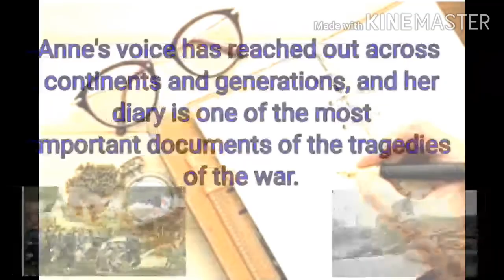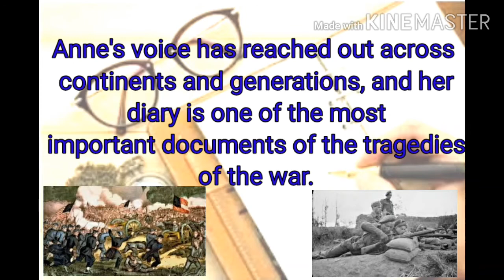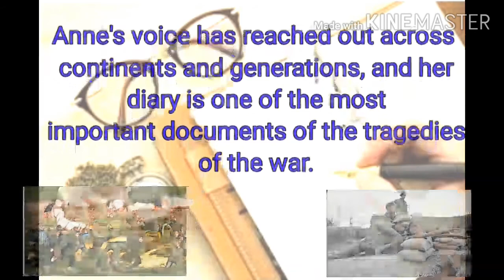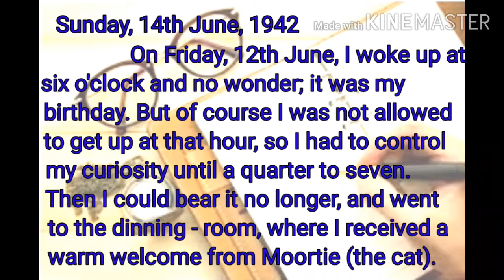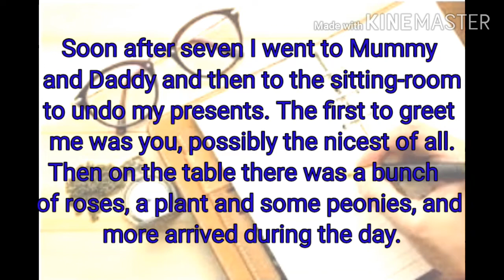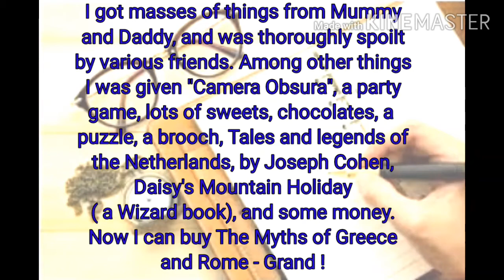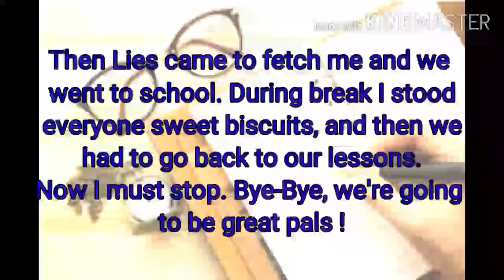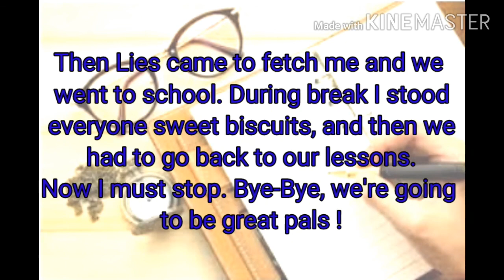Class 7 English|| chapter 3|| part-2